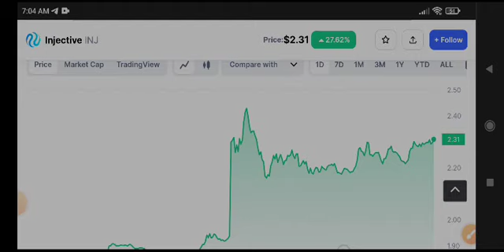Injective Price Prediction! INJ Coin News Today & Analysis